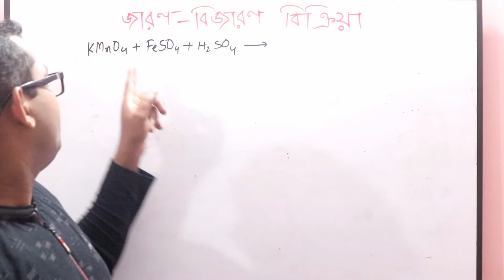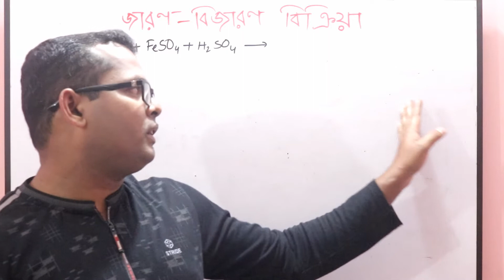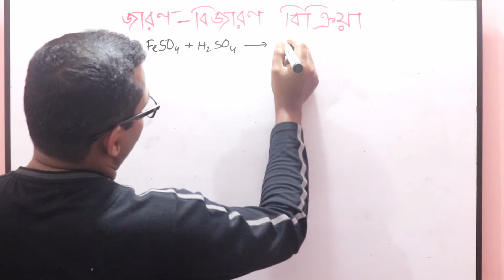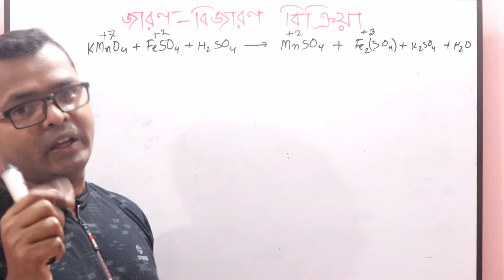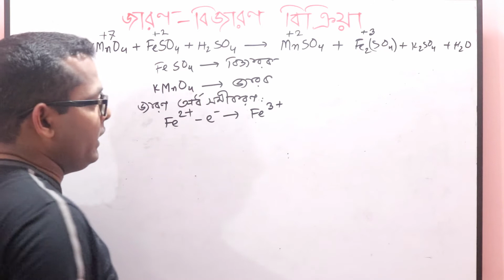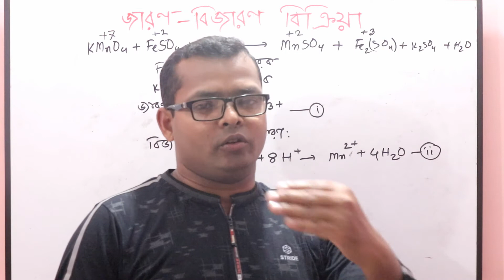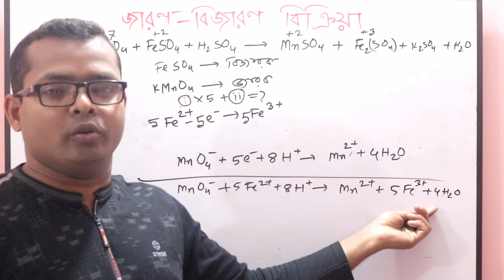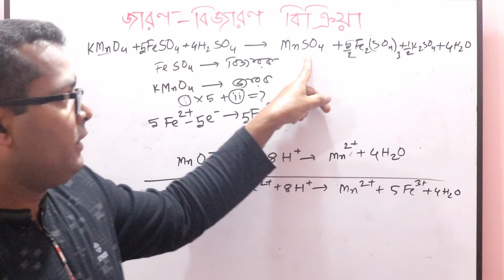২।জারণ-বিজারণ সমতাকরণ ।। Redox Reation .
Lectured By: Zakir Islam
BCS General Education
Lecturer, Chemistry
Saidpur Govt. Technical College.

কেমিস্ট্রি সম্পর্কিত যেকোনো জিজ্ঞাসার জন্য নিম্নক্ত Facebook গ্রুপটিতে add হও।